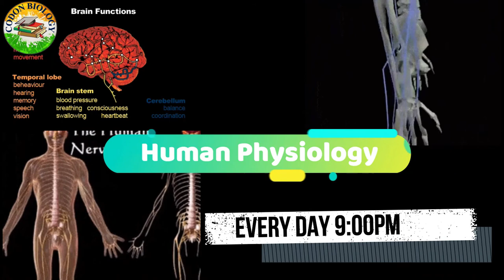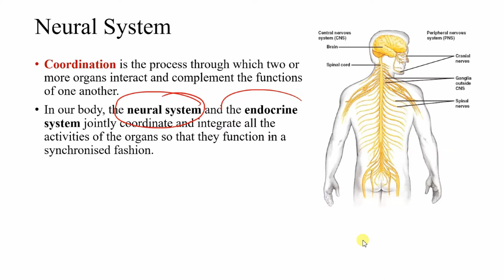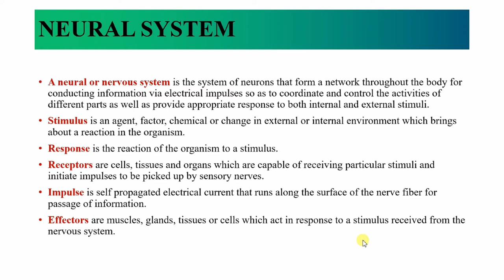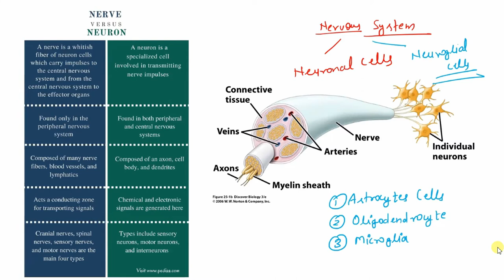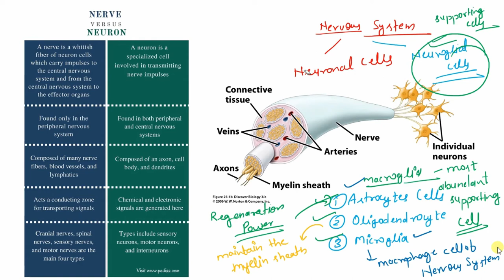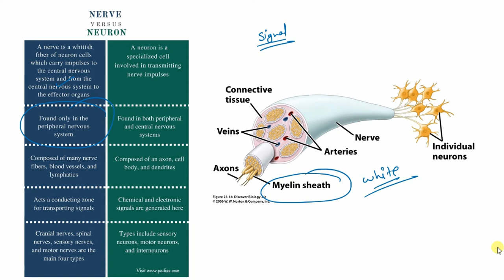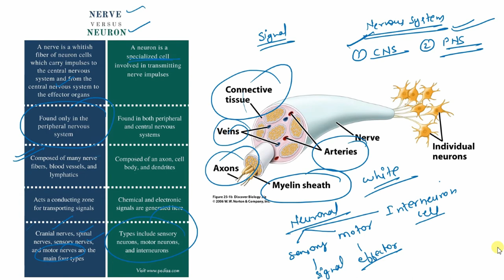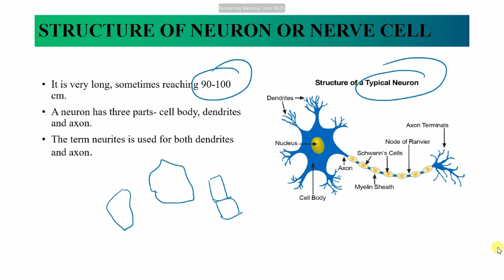NS-Lec-3: Structure of Neuron ( Video Series )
We are going to start of Video Series for Human Physiology and we will describe the each one separatly one by one -
1. Nervous System.
And we will provide a Topic Wise Question Practice for CSIR NET-JRF Jan 2022. ( CSIR_TEST_Series )